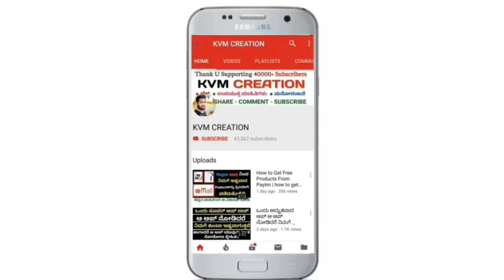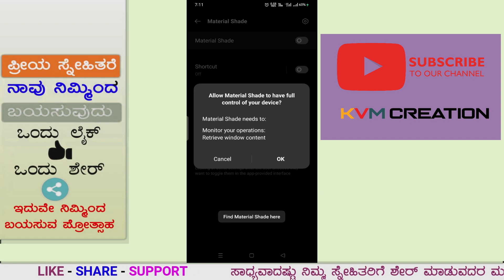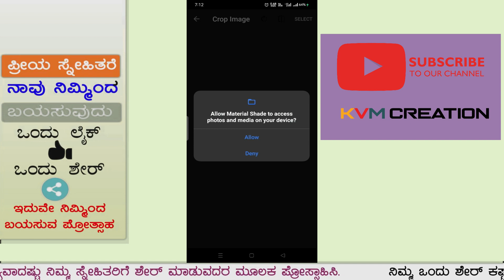How to Apply Photo In Notification Panel In Any Android Devices??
ಧನ್ಯವಾದಗಳು🙏🙏🏻

◻ಲೈಕ್ 👍🏻
◻ಕಾಮೆಂಟ್✍
◻ಶೇರ್ ಮಾಡಿ..🤝🏻

Make your device stand out with Material Notification Shade app ✨

Brings the features from Android Oreo to your notification center and adds a ton of customization on top so you can make your device stand out.

Replacement for your stock notification panel. The app uses gesture detection to provide you with a custom quick settings menu when you swipe down to reveal your notifications.

KEY FEATURES
• Stock themes: Nougat and Oreo based themes.
• Full color customization: Take the base layout and color all the elements to your taste.
• Powerful notifications: Get it, read it, snooze or dismiss.
• Quick reply: Reply to your messages as soon as you see them. For all Android 5.0+ devices.
• Auto bundled: Tired of that one app that spams you notifications? Now they're all grouped together, for easy control.

• Notification card themes: Android 8.0 Oreo inspired.
- Light: your ordinary notifications
- Colored: uses the notification's color as the card background. Only applies the background if the color isn't dark for contrast purposes.
- Dark: blend all your notifications with a pure black background (great on AMOLED screens).

Quick settings panel
- Choose a different color for the background or foreground (icons) of the quick settings panel.
- Change brightness slider color.
- Choose your own profile picture to be displayed in the shade.
- (Pro) Change quick settings grid layout (ie. number of columns and rows).

Root is optional
Since the app doesn't actually change any parts of your system it has limited power in the quick settings area (cannot toggle mobile data, location services, etc so it opens the settings page for you). You can grant it root access though to control these settings.

Experience custom notifications panel on your device, easily and customizable.

               ▬▬▬▬▬▬▬▬▬▬▬▬▬▬▬▬▬▬▬   ☺☺☺☺ಮತಷ್ಟು ವಿಡಿಯೋಗಳು☺☺☺☺